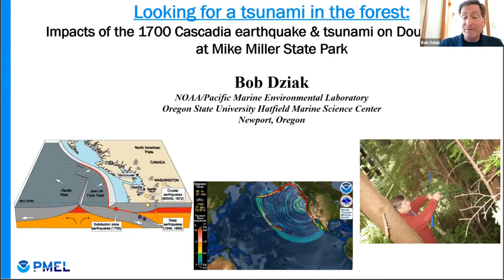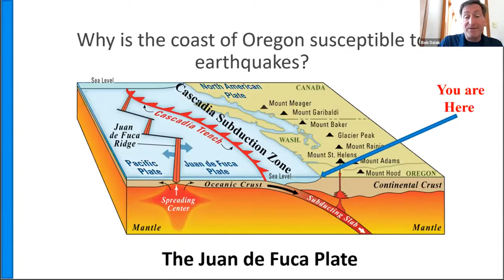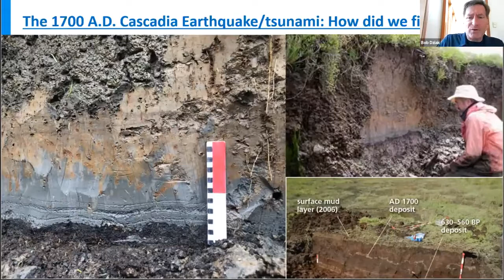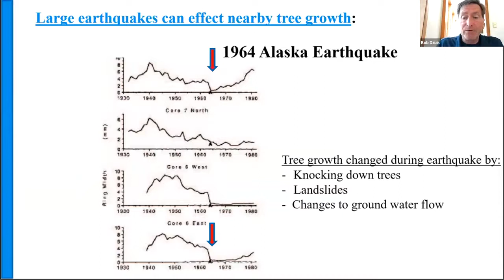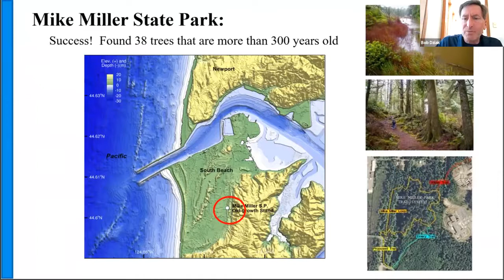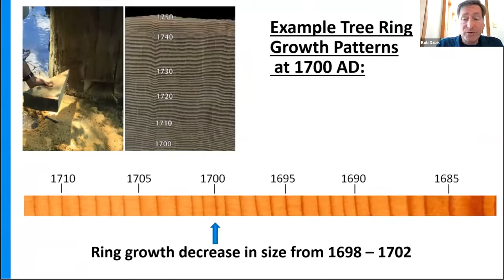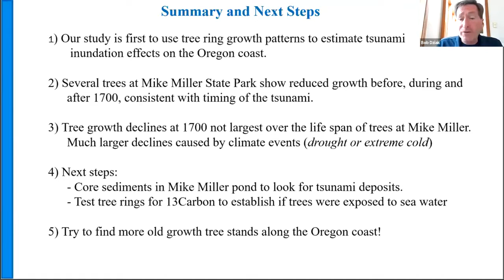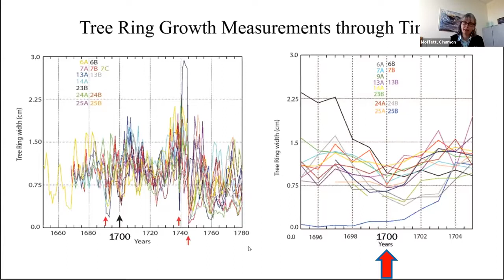HMSC Marine Science Day 2021, Bob Dziak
Looking for a tsunami in the forest - By Bob Dziak
Researcher Bob Dziak talks about his work assessing the impacts of the A.D. 1700 Cascadia earthquake and tsunami using Douglas fir growth histories at Mike Miller State Park, South Beach, Oregon.